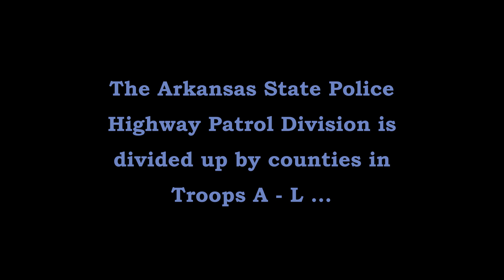Arkansas State Police Troop D PIT Crash Pursuit West Memphis, Traffic Series Ep. 48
Cpl. G. Fultz (D-20) pursues a speeding motorist who refuses to pullover on Interstate 40 EB in West Memphis. A PIT attempt results in a crash disabling D-20's vehicle.

Musical credit

intro:
Arkansas Native Jasper Williams “Just a Bad Dream”.